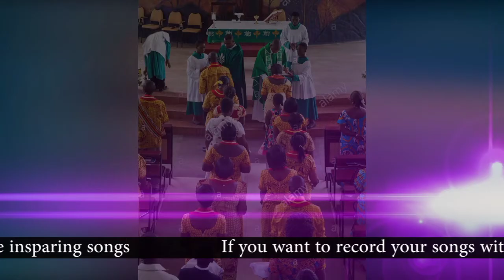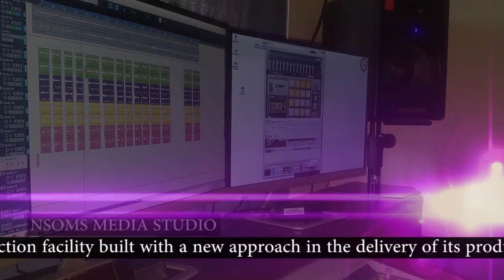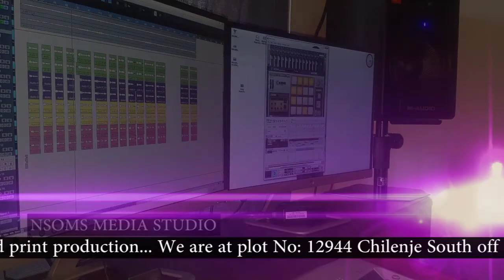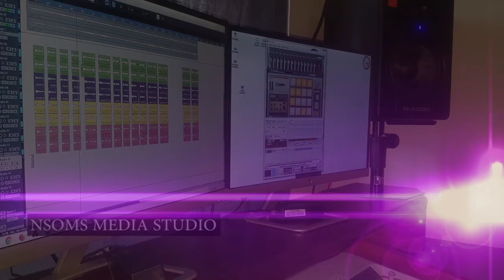St. Ignatius Loyola Youth choir - " Zanja La Ambuye" prod by Isaac Nsomokela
St. Ignatius Loyola Youth choir - " Zanja La Ambuye"

This song was recorded, mixed and mastered @ Nsoms Media by Isaac Nsomokela 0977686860